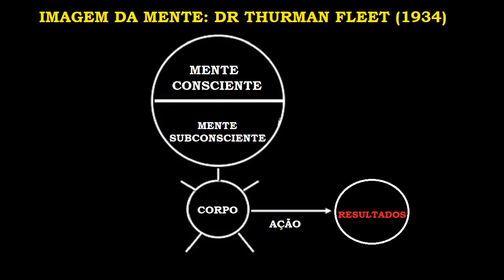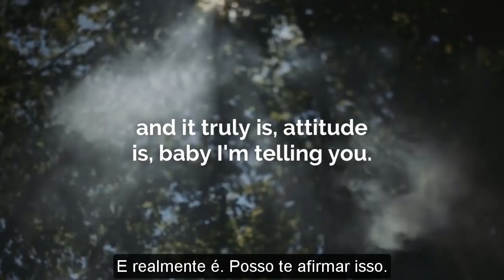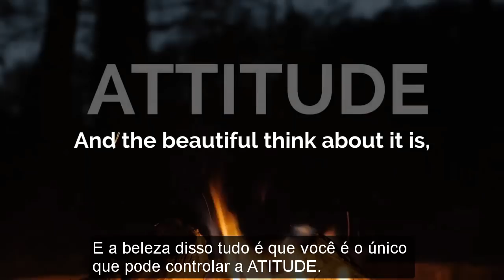Bob Proctor - Mantenha sua ATITUDE no rumo certo durante a adversidade (áudio dublado)